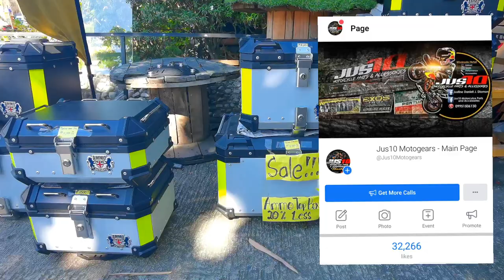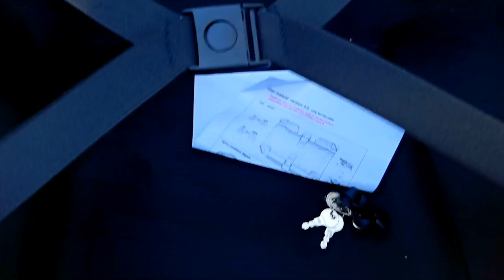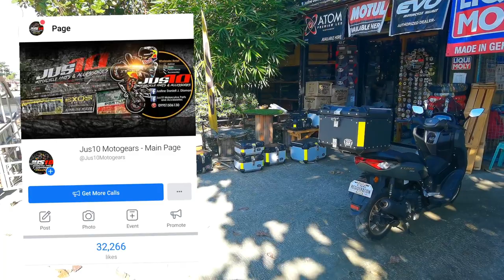NMAX 2020 ALLOY TOP BOX | JUS10MOTOGEARS | AMMO PRO MOTOBOX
SHOP Location:
(ILOILO - BRANCH)
Guihaman Leganes Iloilo. Along National Road.
Landmark:
✅ Near Sea Oil Gas Station
✅ Near Glenville Subdivision
✅ Before Leganes Plaza if From the City
✅ Near Geen Building (Sucaldito Bldng.)
 ⚠️Via Google Map:
Jus10 Motorcycle Parts and Accessories

Shipping Options: JRS, LBC & J&T
(Buyer’s Expense)